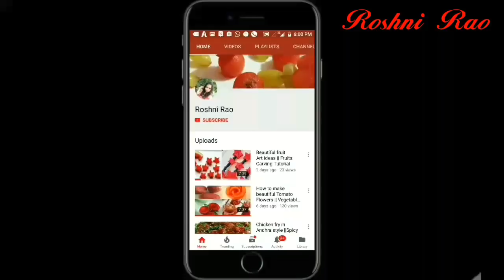Sheer Khurma - Eid Special Recipe || शीर खुरमा बनाने का सही तरीका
Hello everyone,
A perfect and quick dessert for this festive season. Sheer khurma or vermicelli pudding is made with milk, sugar, specially  dates but you can add your choice of dry fruits. Sheer khurma specially made by Muslims on Eid Ul Fitr. A must try recipe for any celebrations.

Wish you a Happy and Prosperous Eid !

Ingredients :

1 litr Full cream milk
1 cup vermicelli
10-15 dates
20 pistachio
20-25 Almonds
20-25 cashews
20-25 raisins
1 cup desi ghee
5-6 green cardamum powder
1 cup sugar
2 pinch of saffron